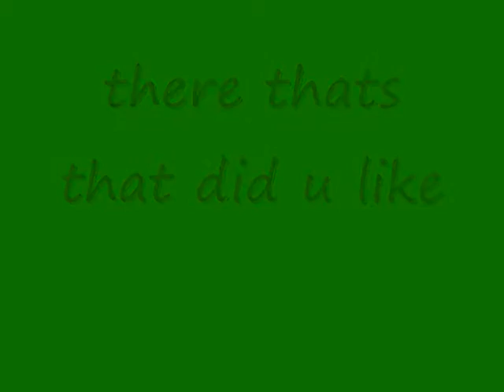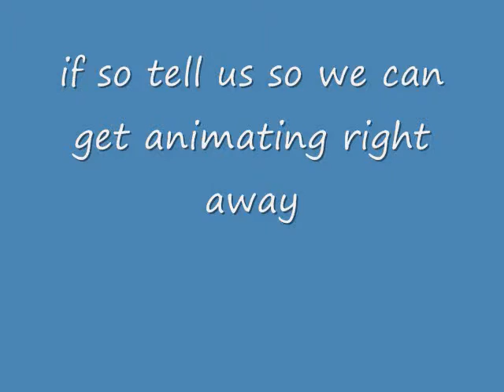joint with goku denimore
hope u like if copy righted its unententional
credits to the official owner of song